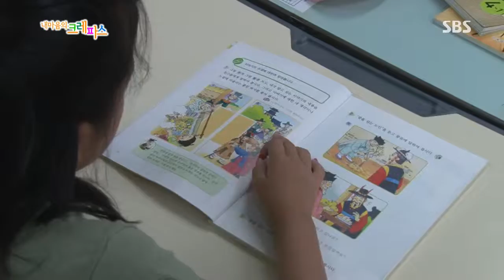2013-09-26 내 마음의 크레파스 #5(1)